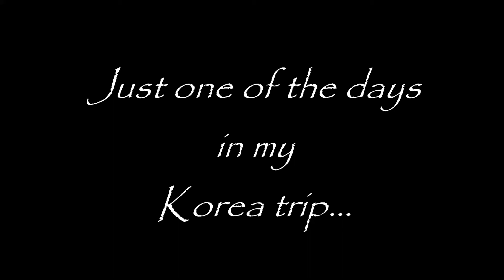South Korea Trip 2016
Just one of the days in South Korea.
Sorry for the shakiness, I'm not a professional or some sort.
Special thanks to: Olivia Ong Zai Ling // Philip Marcus Tay

Song:
The Ocean- Mike Perry ft Shy Martin